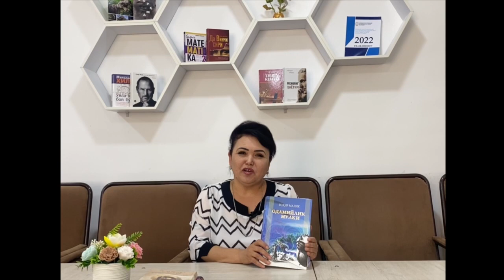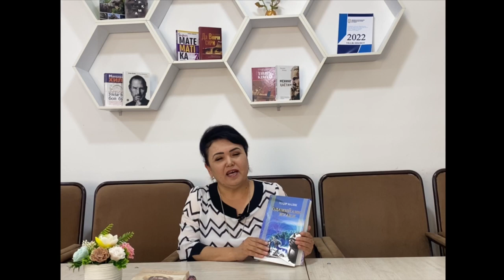Тоҳир Маликнинг"Одамийлик мулки" китобини албатта ўқинг. Тавсия қиламан.